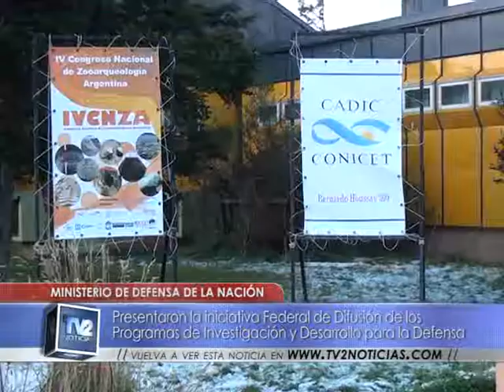Ministerio de defensa de la nación | Actualidad | 14/06/2017 - TV2 Noticias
Presentaron la iniciativa Federal de Difusión de los Programas de Investigación y Desarrollo para la Defensa